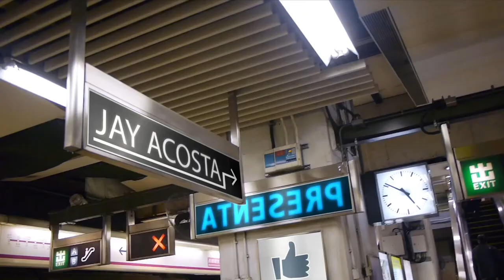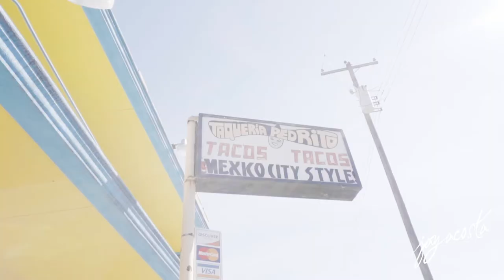Entrevista a Pedro Montoya, una leyenda de la historia del taco en Dallas, Texas - Jay Acosta Vlog.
Entrevista a Don Pedro Montoya, una leyenda de la historia del taco en Dallas, Texas - Jay Acosta Vlog. Don Pedro Montoya fue el empresario que fundo la primer taqueria en Dallas, TX. Taquerias Pedrito's y el, se han convertido en iconos de la comunidad entera y orgullo de los Hispanos en Dallas y Fort Worth.